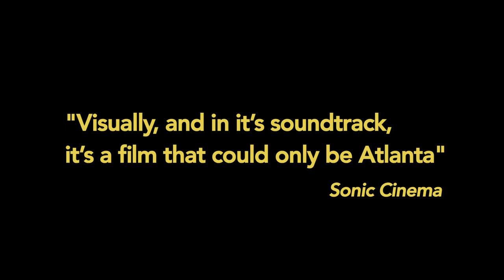The Atlantan Official Trailer #1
The “Atlantan” is an intimate portrait of a tortured mind. Jimmy Donora is a man who tries to do good for the community as a substance abuse counselor. In an instant, he has his reality shattered by the tragic death of his wife and son in a freak accident. Jimmy finds himself lost and adrift in despair, and plagued by nightmares. As he tries to navigate forward, he spends his time on the streets with the addicts, dealers, hookers and hustlers that inhabit Atlanta's underbelly. His depression soon descends into violent, drug-induced madness. As Jimmy acts out with his pistol, he haphazardly attempts to explain the logic of his choices through his bizarre, cocaine and alcohol laced narration. In the end, as this complex ‘hero’ seeks his version of purifying catharsis, we realize that this story is about more than him: It’s about inner-­city Atlanta, a dilapidated wasteland rife with lost souls­ and, more importantly, a place where those lost souls are free to find themselves.